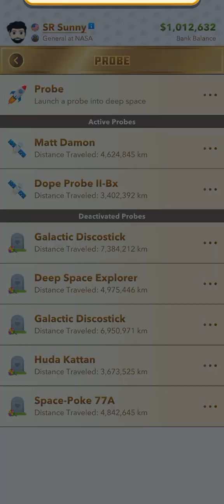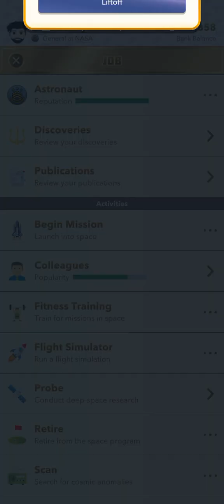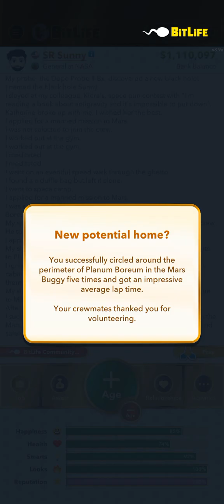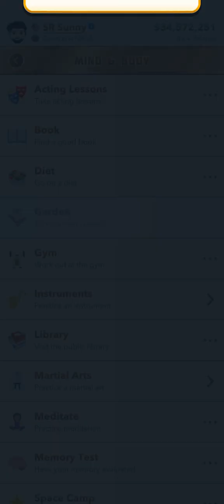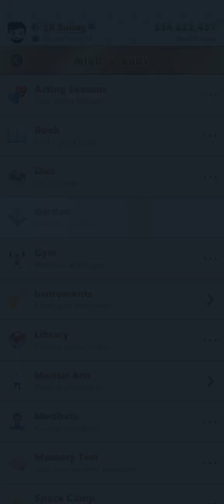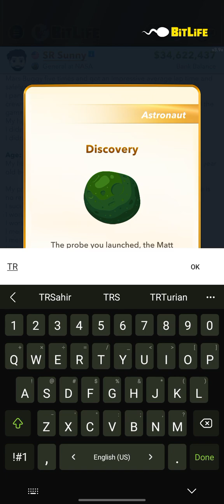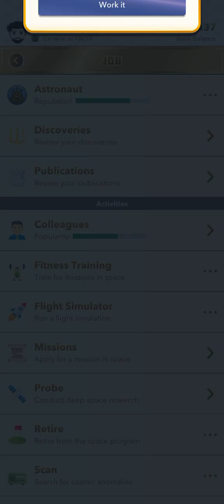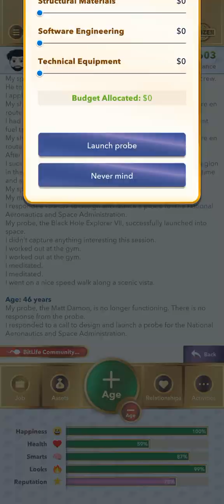Bitlife Becoming Astronauts Gameplay Part-4